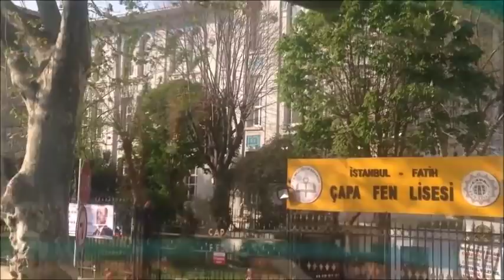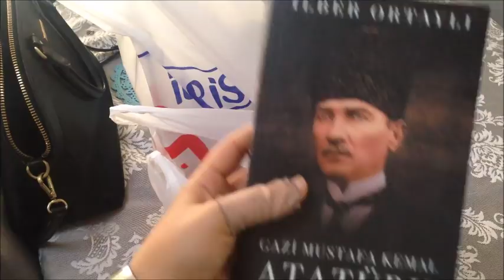SALON TEMİZLİĞİ-VİDEO ÇEKMEK İÇİN TEMİZLİK YAPTIN-ŞAMPUAN ALIŞVERİŞİ